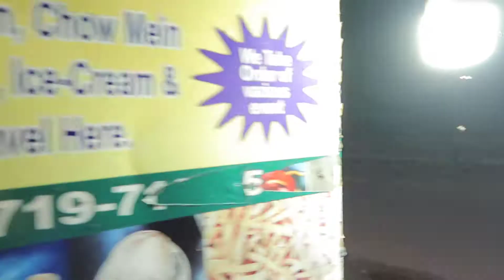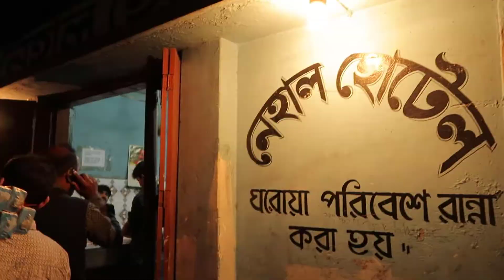Street food of Rangpur-Bengali Street Food /Bangladeshi Street Food/Best Street foods I Billah vlogs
Billah Vlogs.